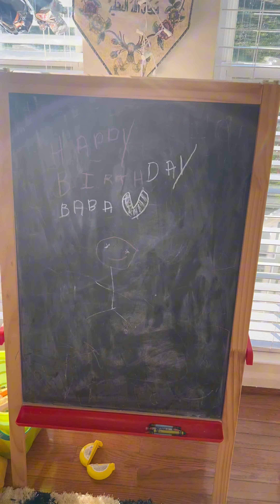My Birthday Celebration 🎂🥳🤲🇺🇸